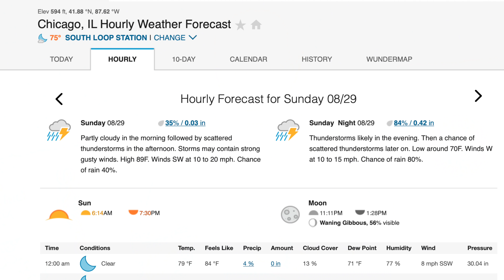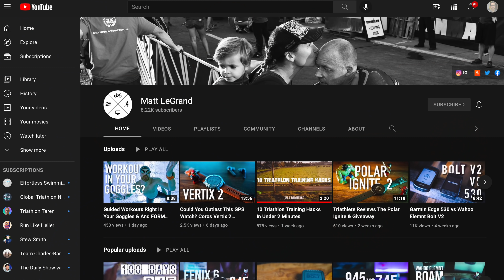Chicago Trialthon - A Noob's Nutrition Plan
My first triathlon is just a few days away. Today, I’ll run my last workout before the race to stay sharp. And then, I’ll talk about my nutrition plan for race day, as well as do an unboxing of a triathlon care package from Matt LeGrand!

0:00 workout
3:13 Workout recap
4:28 race shoe
4:59 weather
6:13 nutrition plan
11:04 triathlon care package

Make sure to check out Matt’s youtube channel for triathlon content (and lot’s of great content for runners, too!)